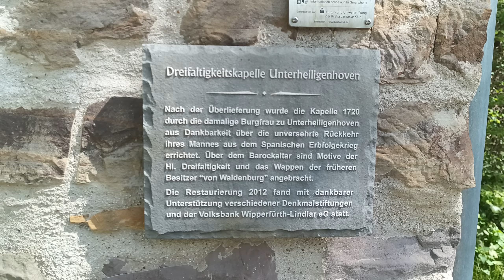Gefällt mir! 👍🦮🤠 Gott sei mit euch. 🙏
Unser letzter Beitrag der heutigen Tour.
Für die Statistiker unter euch 🤭 unsere Wanderung hat 5 Stunden angedauert bei 21 km Wegstrecke. 🥵🍀🐶